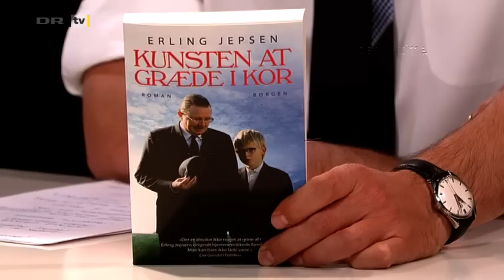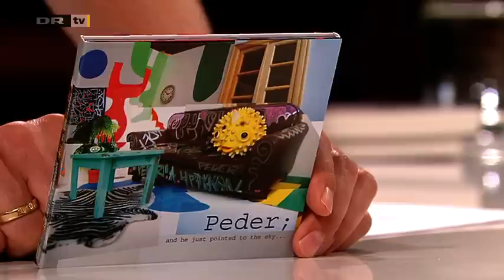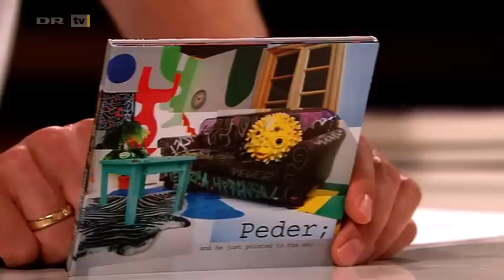Den 11. time afsnit 31, Forfatter Erling Jepsen og filminstruktør Henrik Ruben Genz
Hvor ond har forfatteren Erling Jepsen i virkeligheden været ved barndomsvennen filminstruktøren Henrik Ruben Genz? Og har Erling bare gjort Henrik en tjeneste ved tidligt at anbringe en nervøsitet i ham? Desuden musikeren Peder Thomas Pedersen som leverer en live-udgave af den 11. times godnatmelodi.